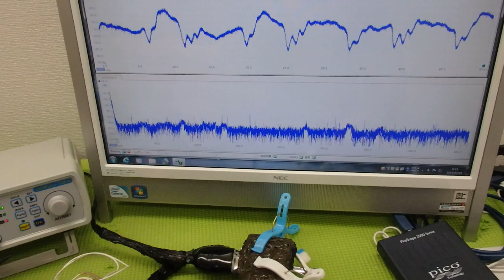表面弾性波の新しい評価方法（超音波技術） ultrasonic-labo